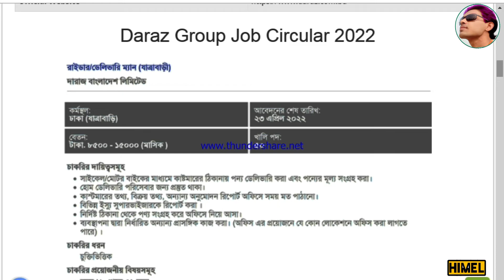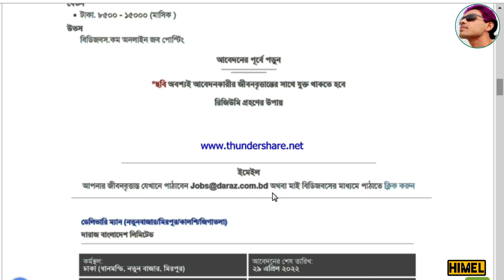Daraz group circular 2022।।দারাজ গ্রুপ সার্কুলার 2022।।Himel Mahmud Ovik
ই-মেইল এর মাধ্যমে এই ঠিকানায় পাঠাবেন-
If You Like This Video... Pls, Don't Forget To Like, Comment & Share in Your Favorite Platforms... "HIMEL MAHMUD" চ্যানেল এর ভিডিও গুলো ফেসবুকে শেয়ার করে অন্যদেরও দেখার সুযোগ করে দিবেন | আশা করি ""HIMEL MAHMUD" চ্যানেলটির সাথেই থাকবেন |
Post Related:
Founded: 2012
Parent organization: Alibaba Group
Subsidiary: HungryNaki